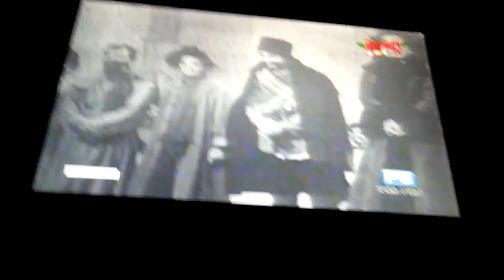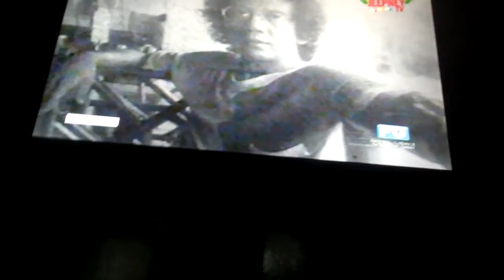Tatak Pilipino Episode Part 9